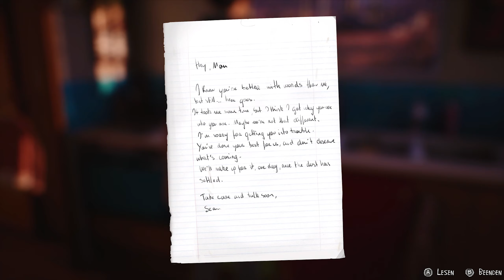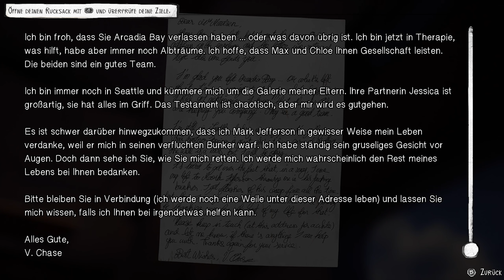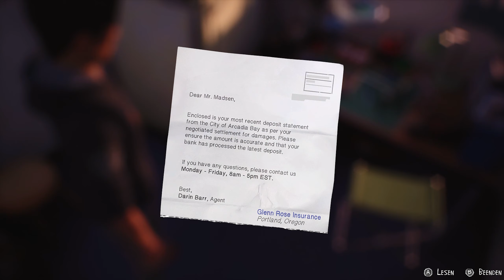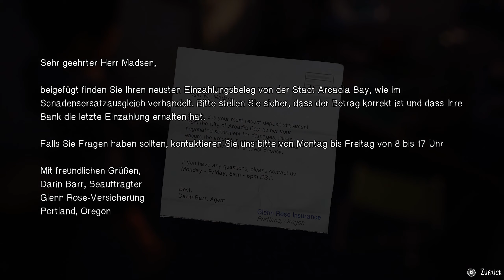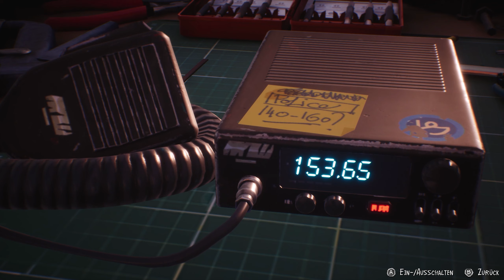LP Life Is Strange 2 #037 | Lektionen des Lebens (oder Der große Abschied)